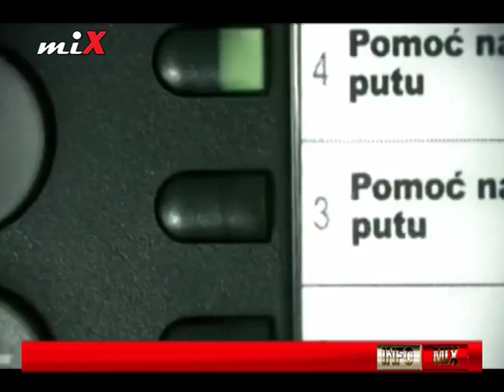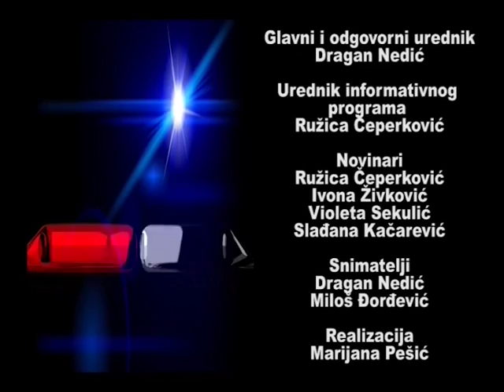INFO MIX 02.09.2016.